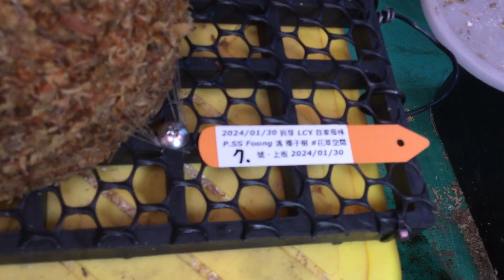《植株名稱》P.SS Foong 馮 椰子樹正原始母株的正側芽 SSF 千手觀音20240130-7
《植株名稱》
P.SS Foong 馮 椰子樹正原始母株的正側芽 SSF 千手觀音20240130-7
2024/01/30
《上板時間》
2024/01/30
《拆芽時間/來源》
2024/01/30 LCY 自家母株
《拆芽影片》
《母株購買時間/來源》
2023/02/23
《植床板規格》
《水苔規格:寬*高》
約15*9CM
《介質規格》完美比例~水苔2 :透氣介質8
《魚線規格》
8號，0.5mm
《上板影片》